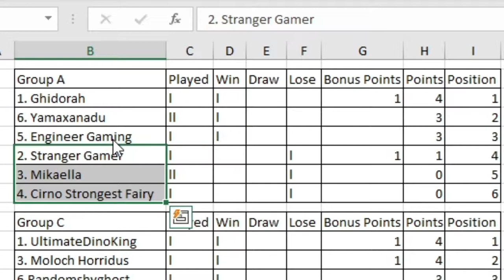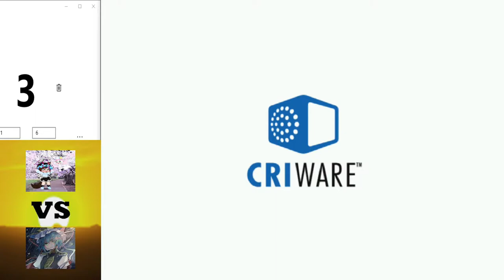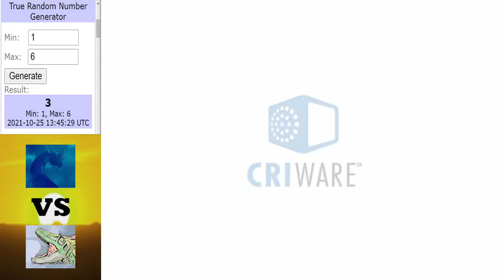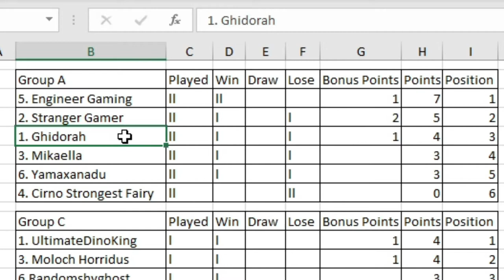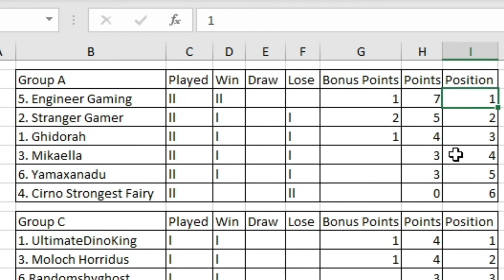Dinosaur King | 1000 Subs Tournament | Group Stage | Group A | Round 2 Matches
Its time to kick round 2 for Group A.

Intro ► 0:00 - 0:41
Mikaela vs Yamaxanadu ► 0:42 - 8:34
Ghidorah vs StrangerGamer ► 8:35 - 15:09
Cirno Strongest Fairy vs Engineer Gaming ► 15:10 - 21:58
Outtro ► 21:59 - 23:19